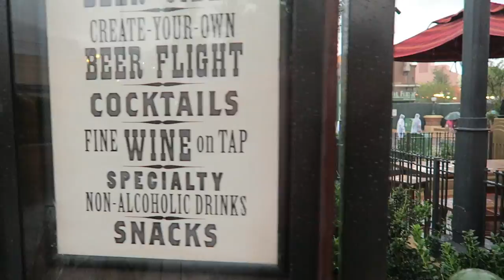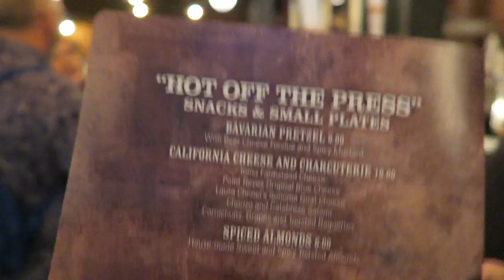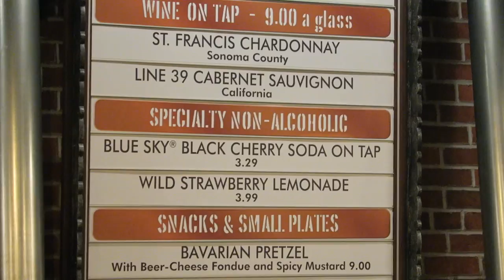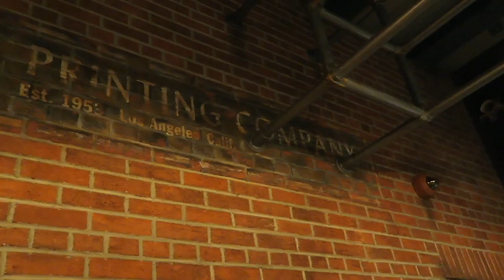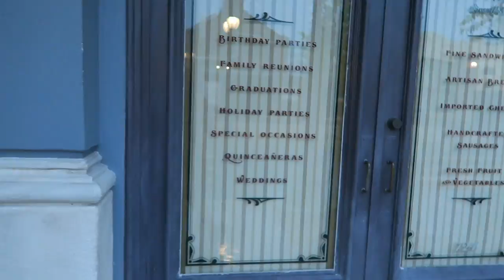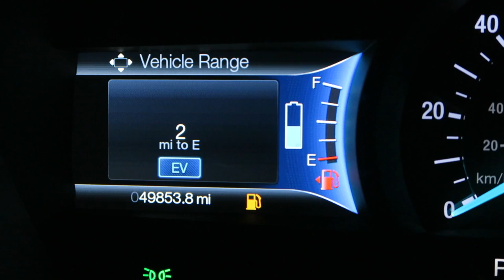Grand Opening of Baseline and Dinner With YouTube Friends | Hollywood Studios & Disney Springs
We ran through the rain to check out Grand Avenue and Baseline at Hollywood Studios. The night ended at Disney Springs with JEM Sessionz for dinner at Raglan Road.